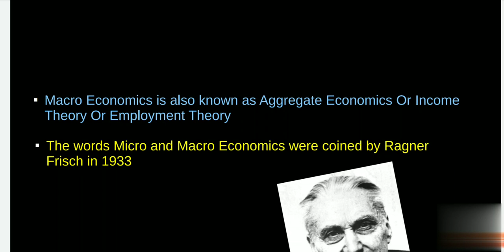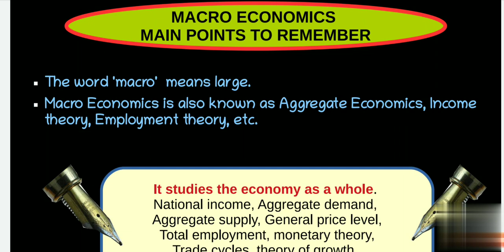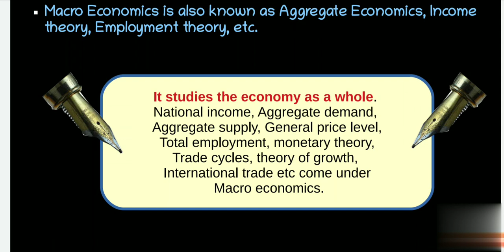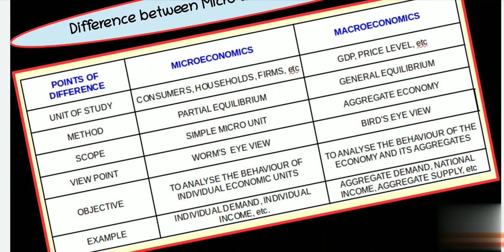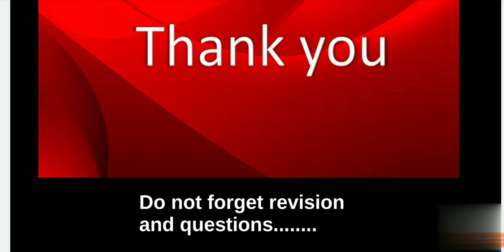MICRO AND MACRO ECONOMICS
12 ECONOMICS

DIFFERENCE BETWEEN MICRO AND MACRO ECONOMICS